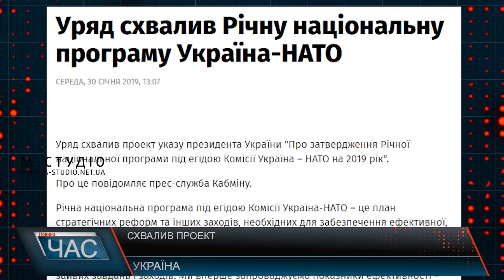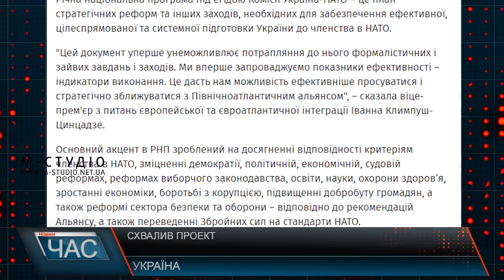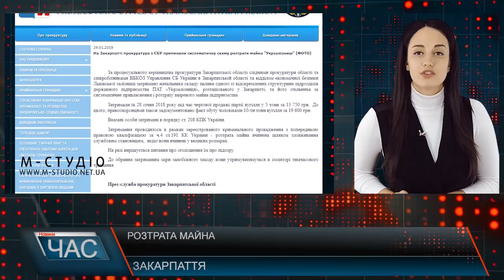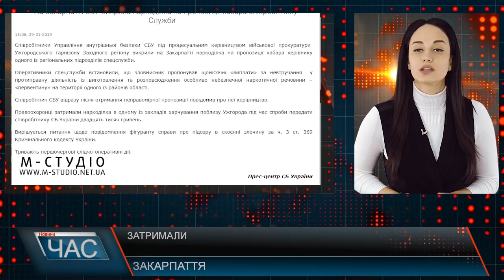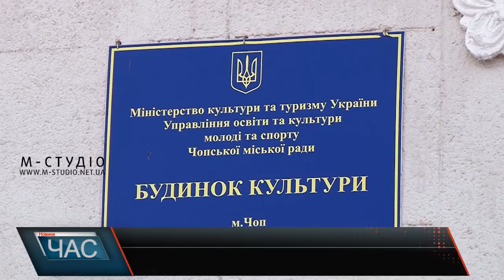Програма “ЧАС”. Hовини Закарпаття за 30 січня 2019 року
Засідання колегії. Обговорення питань
Бурулька – на голову. Травмонебезпечно
Благодійна акція. Допомога лікарні